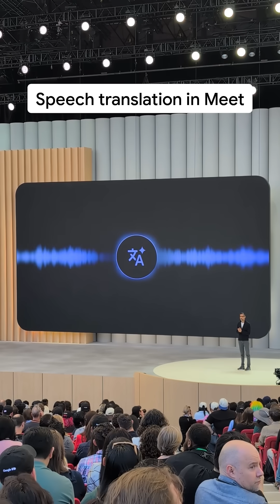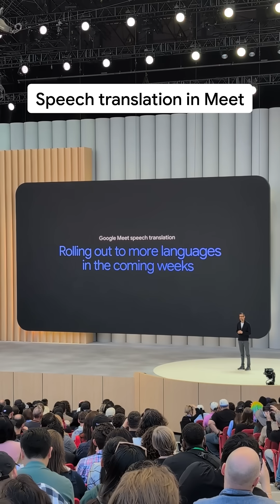Introducing near real-time speech translation in Google Meet 🗣️